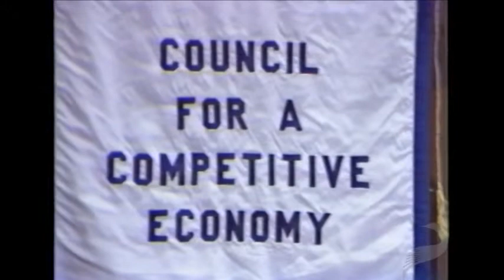Free Market Environmentalism | Robert J. Smith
Robert J. Smith is currently a Distinguished Fellow at the Competitive Enterprise Institute's Center for Energy and Environment. Smith also serves as director of the Center for Private Conservation. He coined the term "free-market environmentalism" in his book, "Earth's Resources: Private Ownership vs. Public Waste" (1979).

In this lecture from a Council for a Competitive Economy conference in 1981, Smith talks about the idea of free market environmentalism. He explains that private ownership of resources incentivizes environmental conservation while public ownership encourages what the economist Garrett Hardin referred to as a "tragedy of the commons."